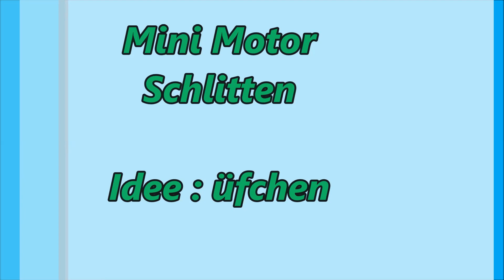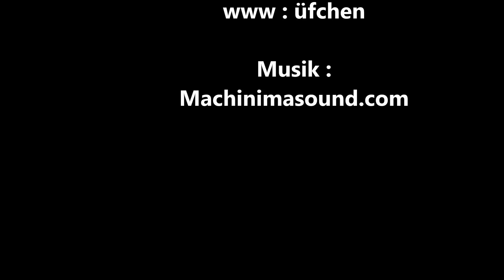LEGO : Mini - Motor - Schlitten ... üfchen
Den Motor-Schlitten habe ich für den DBB gebaut . Es durften maximal 1000 Teile und 2 Motoren verbaut werden .